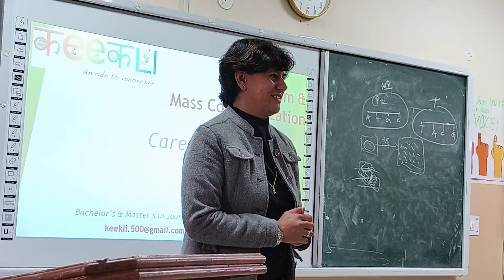HPKVN Career Guidance and Counseling Session at RKMV College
Vocational Guidance & Career Counselling Session at RKMV College -- HP KVN

वंदना भड़गा ने जर्नलिज्म और मास्स कम्युनिकेशन का विवरण करते हुए अभियार्थियो को जर्नलिज्म के फायदे बातये, और की जर्नलिज्म की अलग अलग ब्रांचेज में करियर कैसे बना सकते है । विवेक मोहन ने अपने अनुभव मे फिल्म मेकिंग करियर के बारे में अभियार्थियो को बताया । फिल्म मेकिंग में करियर कैसे बना सकते है और क्या विकल्प हो सकते है I इस कैप में ११० अभियार्थियो ने भाग लिया।